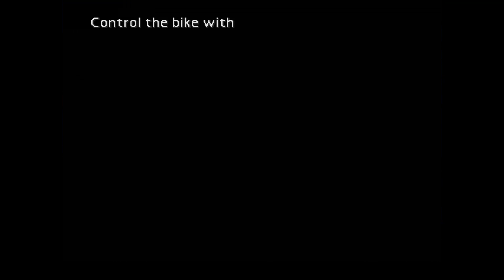Final Fantasy 7 Walkthrough Part 17 No Commentary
Final Fantasy 7 Walkthrough Part 1 No Commentary Gameplay
Final Fantasy 7 Walkthrough Part 17 No Commentary Gameplay

Final Fantasy VII is a 1997 role-playing video game developed by Square for the PlayStation console. It is the seventh main installment in the Final Fantasy series. Published in Japan by Square, it was released in other regions by Sony Computer Entertainment, and became the first in the main series to see a PAL release. The game's story follows Cloud Strife, a mercenary who joins an eco-terrorist organization to stop a world-controlling megacorporation from using the planet's life essence as an energy source. Events send Cloud and his allies in pursuit of Sephiroth, a superhuman intent on destroying their planet. During the journey, Cloud builds close friendships with his party members, including Aerith Gainsborough, who holds the secret to saving their world.

Development began in 1994, originally for the Super NES. After delays and technical difficulties from experimenting on several platforms, Square moved production to the PlayStation, largely due to the advantages of the CD-ROM format. Veteran Final Fantasy staff returned, including series creator and producer Hironobu Sakaguchi, director Yoshinori Kitase, and composer Nobuo Uematsu. The title became the first in the series to use full motion video and 3D computer graphics, which featured 3D character models superimposed over 2D pre-rendered backgrounds. Although the gameplay systems remained mostly unchanged from previous entries, Final Fantasy VII introduced more widespread science fiction elements and a more realistic presentation. The game had a staff of over 100, with a combined development and marketing budget of around US$80 million.